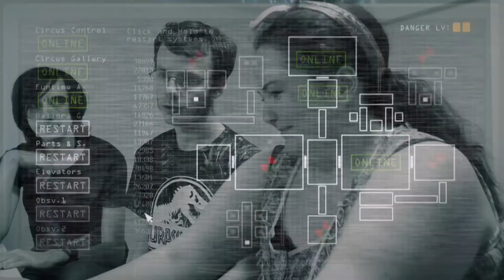My friend plays FNAF for the first time Part 3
Back by request here is finally Part 3 of a 3 part series of my Friend Reacting to the Five Nights at Freddie series.